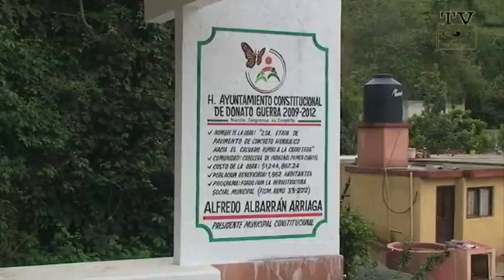Nuevo pavimento servirá como libramiento en Donato Guerra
El pasado 20 de agosto la administración mucinicipal de Donato Guerra hizo entrega de dos encementados de gran importancia en la cabecera de indigenas primer cuartel.

El primero de ellos y con una inversión de más de 3 millones de pesos, fue un encementado de casi 1km de longitud, que va del barrio las canoas hasta la carretera de acceso principal.